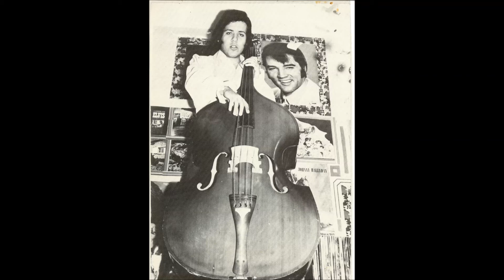isaac aroshas shishi shabat 2011